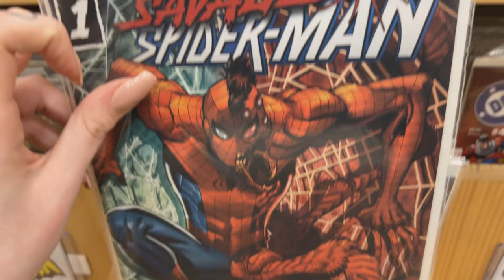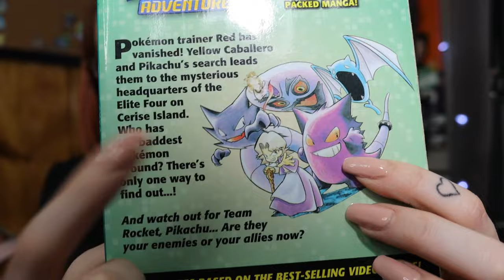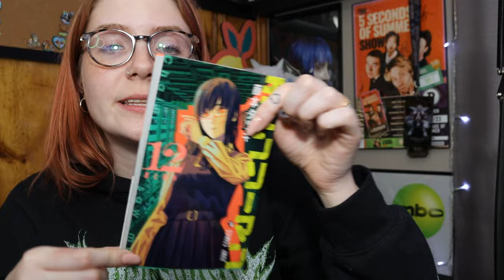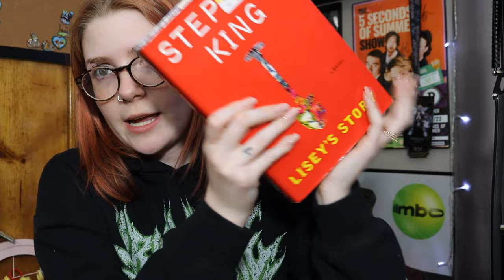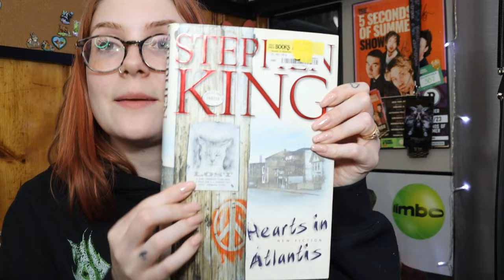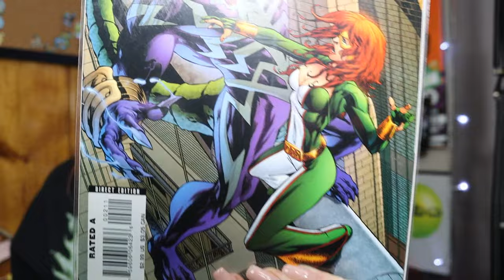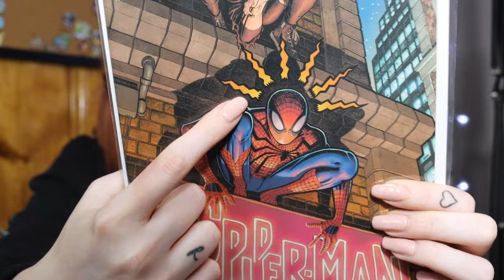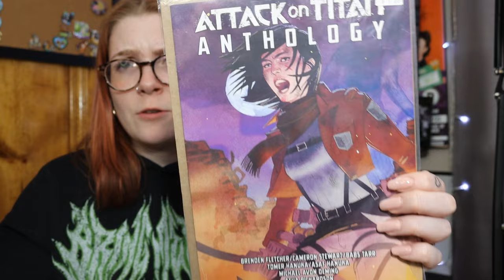Half Price Books Shop With Me! | Comics, Manga, and Stephen King!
|FAQ's|
Age: 24
Camera: Canon EOS 90D
Vlog Camera: Canon sx720
Editing Software: Sony Vegas Pro 17
Thumbnail creator: Picmonkey

~CREDITS~
Intro/Outro: